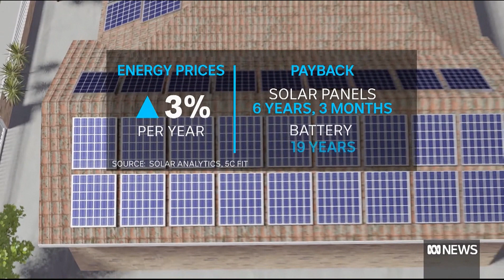Natural Solar as featured on ABC's The Business "Solar Boom" on the back of electricity price hikes.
As seen on ABC's The Business 7th November, 2022.

ABC journalist Rhiana Whitson.